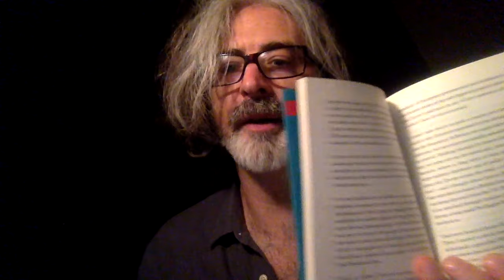This is the place to be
An astonishing memoir by Lara Pawson